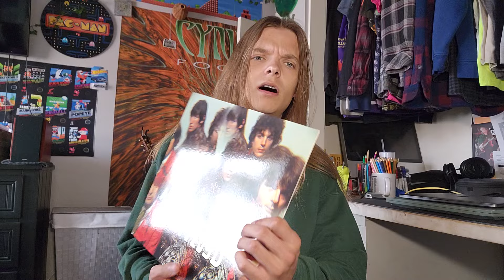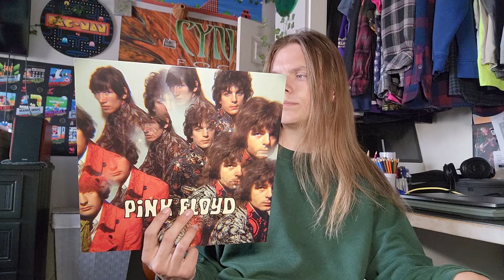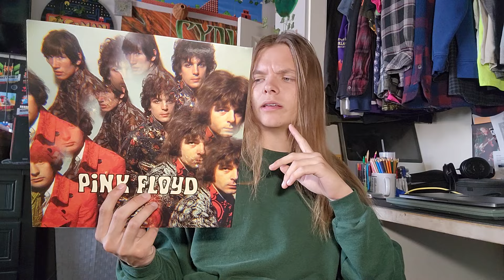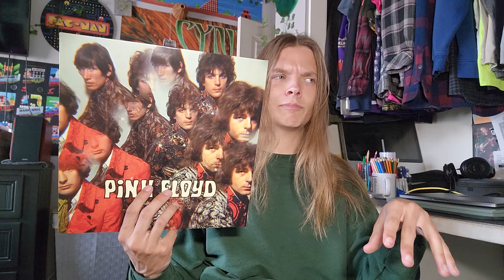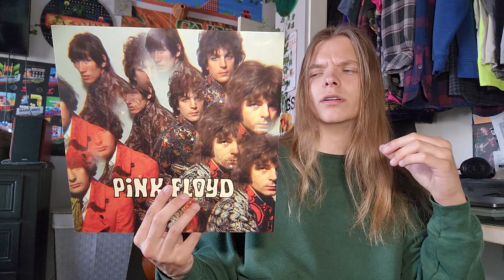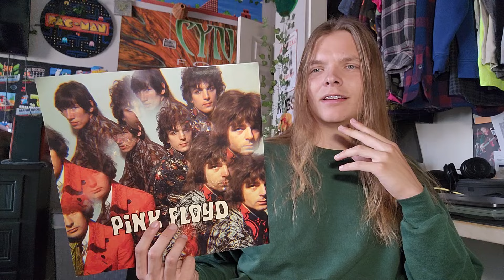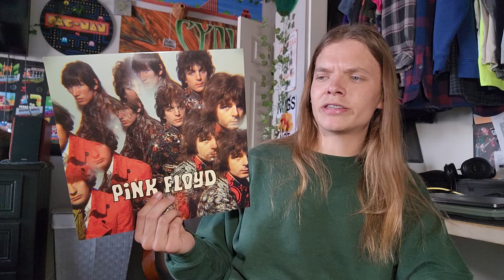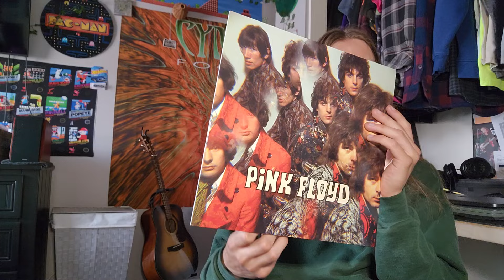Pink Floyd - The Piper At The Gates Of Dawn || ALBUM REVIEW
Today we're talking about the debut album from one of the greatest bands in history, thank you Syd Barrett for all the beautiful songs.